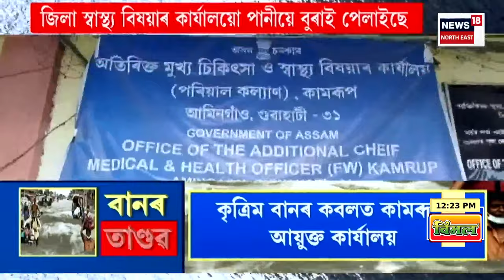MIDDAY NEWS : হিমন্ত বিশ্বৰ মন্ত্ৰীসভা সম্প্ৰসাৰণ | Himanta Biswa Sarma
MIDDAY NEWS |  হিমন্ত বিশ্বৰ মন্ত্ৰীসভা সম্প্ৰসাৰণ
0:00 Intro
1:41 কেজৰিৱালৰ জামিনত ন্যায়ালয়ৰ স্থগিতাদেশ